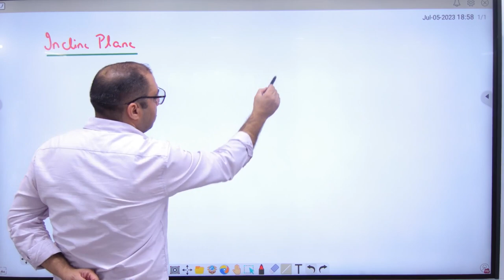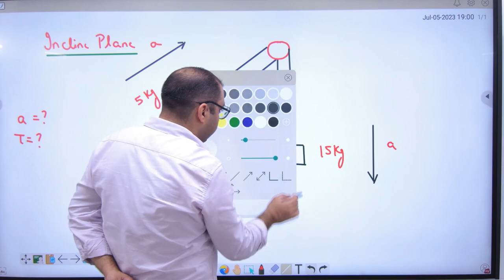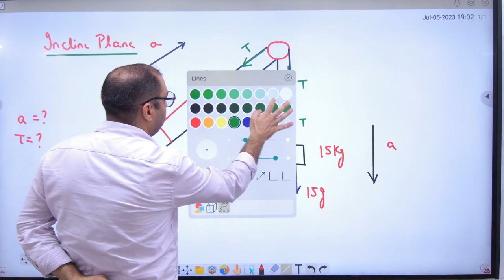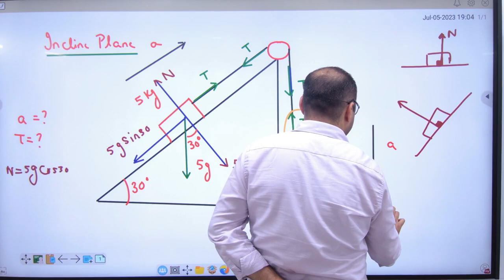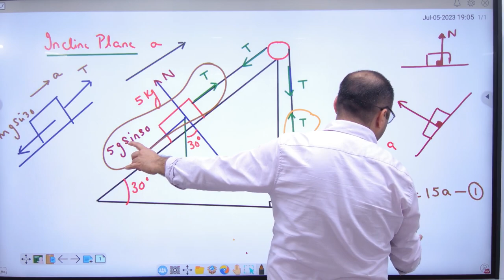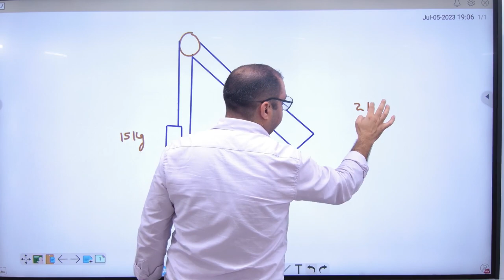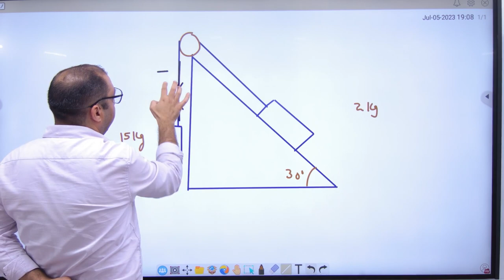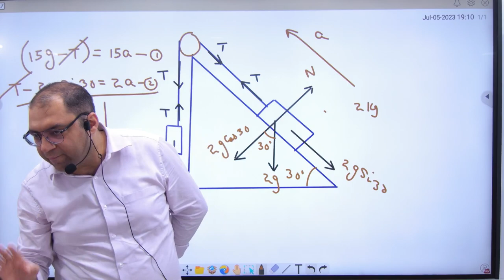7 Incline Plane and Pulley